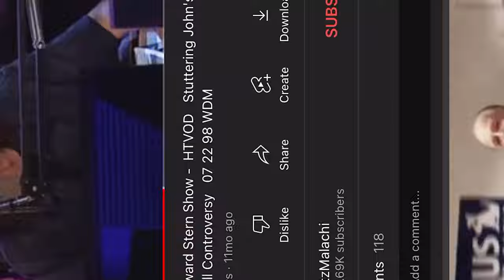Should Stuttering John Have Stayed On The Howard Stern Show?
Pamaler Anderson